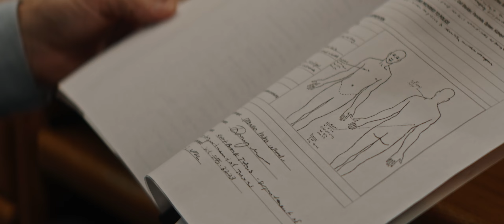Vindication Season 3 Trailer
Season 3 of Vindication premieres September 2023! Catch up on Seasons 1 and 2 here to get ready for the premiere

Coming to RedeemTV, Amazon Prime, DVD, and more!

Never trust your assumptions.